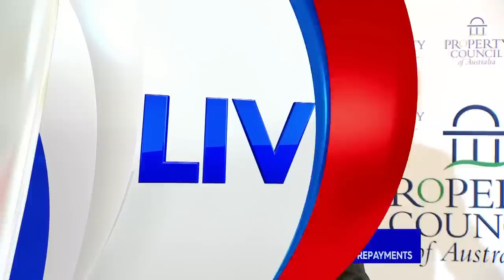Death toll up to 8000 from Turkey-Syria earthquake, Cash rate rise fallout | 9 News Australia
The death toll from the Turkey-Syria earthquake is still rising – now close to 8000 people have been confirmed dead. In other news, after a ninth straight interest rate hike from the Reserve Bank of Australia (RBA), there's concern some Australians may struggle to keep up with mortgage repayments.

0:00 - Death toll at 8000 from Turkey-Syria earthquake
1:36 - Australian disaster relief through donations
3:40 - Concerns for mortgage repayments
5:44 - Health system warning
6:13 - Sydney Harbour Bridge head-on collision
6:31 - Brisbane scaffold collapses
6:50 - Plastic manufacturing business goes up in flames in Melbourne